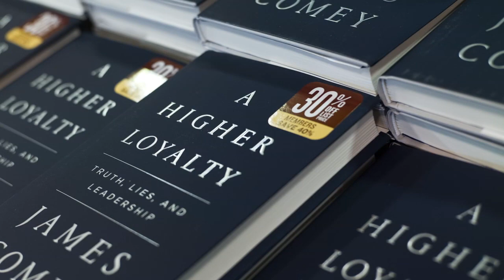Trump is 'making us numb,' says former FBI Director James Comey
Eyewitness News anchor Bill Ritter interviewed former FBI director James Comey on Tuesday about the reaction to his book and his prime-time interview with George Stephanopoulos.

NEW HERE? –